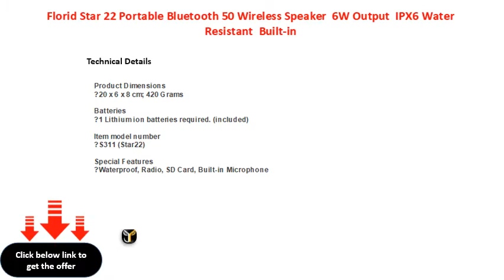Florid Star 22 Portable Bluetooth 50 Wireless Speaker 6W Output IPX6 Water Resistant Built in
Florid Star 22 Portable Bluetooth 5.0 Wireless Speaker | 6W Output | IPX6 Water Resistant | Built-in-Microphone | Impressive Bass | Upto 8 Hours Playtime (Black)
Florid Star 22 Portable Bluetooth 50 Wireless Speaker | 6W Output | IPX6 Water Resistant | BuiltinMicrophone | Impressive Bass | Upto 8 Hours Playtime (Black)